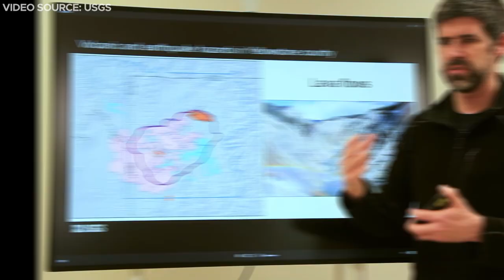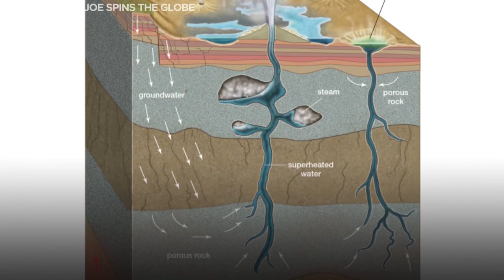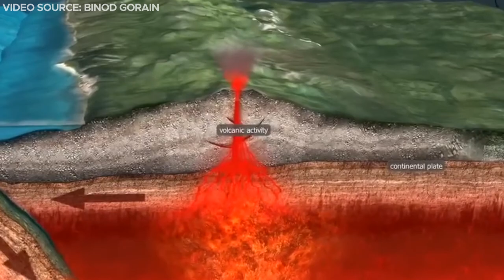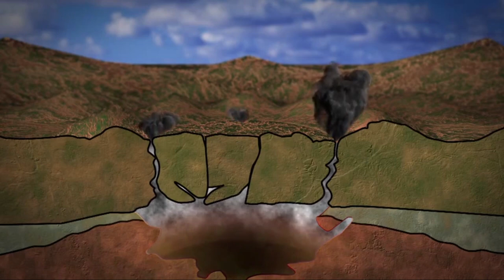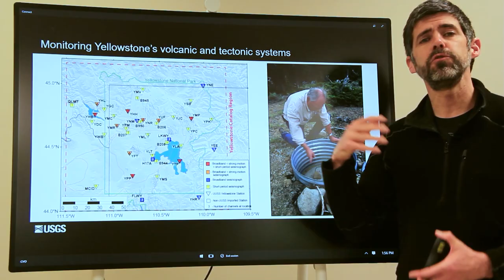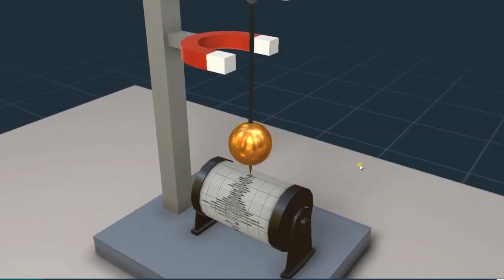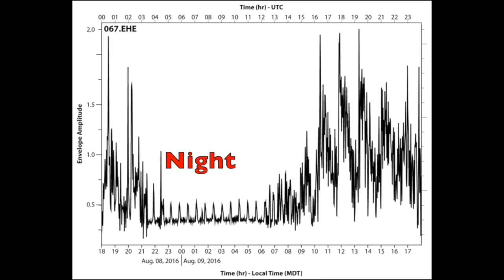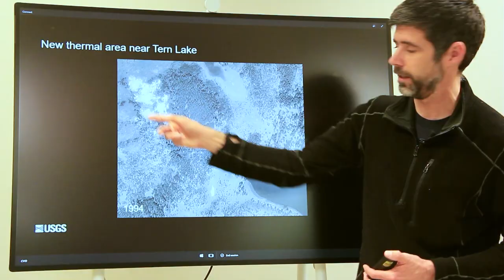Yellowstone Park Just Shut Down & Risk Of SUDDEN Eruption Increased By 420%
Recent headlines about Yellowstone National Park have been dominated by troubling news of increased earthquake activity, leaving residents on edge. The surge in geological disturbances has sparked fears of an impending Supervolcano eruption. Today, we embark on a quest to unravel the enigma of these recurrent earthquakes in the area. Are they mere coincidences? or do they foretell the wrath of the Yellowstone Supervolcano? Join us as we delve into this investigation, seeking answers that may hold implications not only for the park but also for the entire United States and beyond.